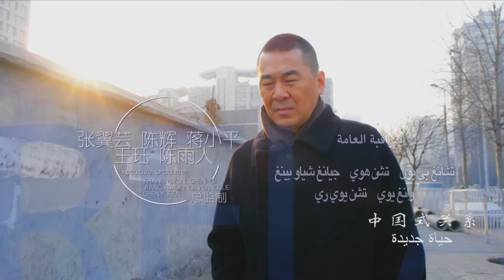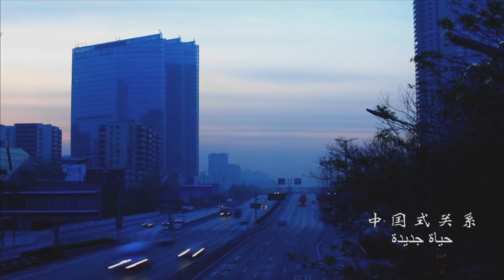Chinese Style Relationship. 中国式关系. (in Arabic)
Ma Guoliang, 45, is a deputy director of a state institution, and Jiang Yinan, 35, is an architect educated and raised overseas. The worlds of the two companies were originally unrelated, but they became intertwined through a senior housing project. Giant changes. Ma Guoliang has suffered multiple blows, including his wife's infidelity, loss of office, and resignation, and has gone from being a state cadre to a company CEO and back again He became a manual laborer and even a reclusive farmer, and finally stepped forward to save the company at the time of crisis. Own career with Jiang Yinan. And the self-proclaimed winner of life, Jiang Yilan, after losing her marriage, career and dreams one after another, learns that she is pregnant with her ex-husband's child. They face a series of major trials. In the process of going through difficulties together, the two have gone from incompatibility, struggle and cooperation to true spiritual and emotional togetherness. Find the value of your life and the most important thing in your life.
　　The story is about a small government official who leaves his job and goes into business, then encounters various issues related to the system, principles and human nature. In the "Chinese relationship", he feels desire and human nature, experiences frustration and hardship, and finally sticks to his principles and passes on to society. Positive and uplifting energy would be a new breakthrough in reality-based drama.